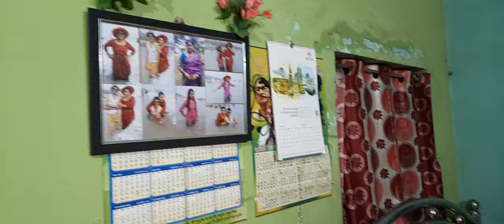30 March 2024